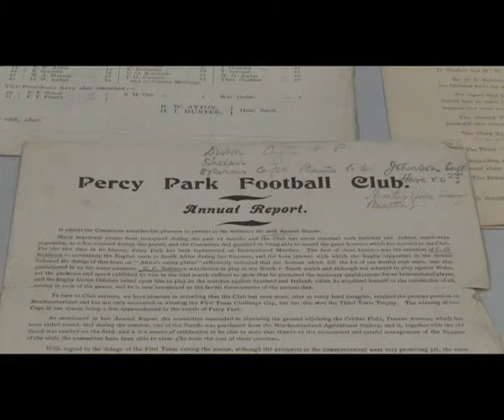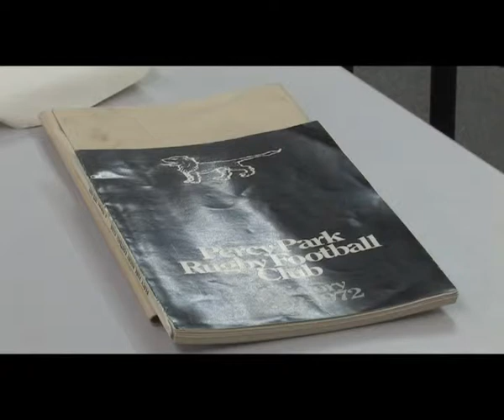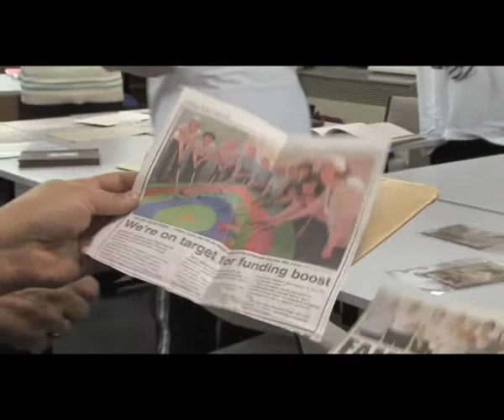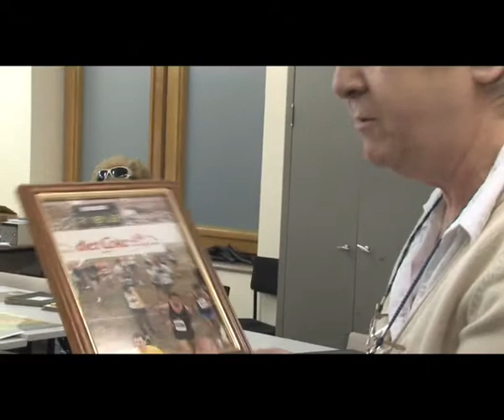Winning Places North East (Film 3)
Winning Places is a brand new partnership project between Northern Architecture and The Building Exploratory in Hackney, inspired by the London 2012 Olympic and Paralympic Games. It is supported by CABE's OSpace programme.
Winning Places engaged an over 55s group to explore sporting architecture in Tyne and Wear. The group meet with built environment, heritage and sports professionals at some of the regions elite sporting facilities. They looked at the design and role these venues play in regeneration and shaping the identity of where we live in the run up to the London 2012 Olympic and Paralympic Games.
In this film the group visit Tyne and Wear Archives to look at amateur sporting records form the area. They also share their own unique experiences and mementoes, including Ray Jones reflections on being the first referee for Judo in the Commonwealth Games.